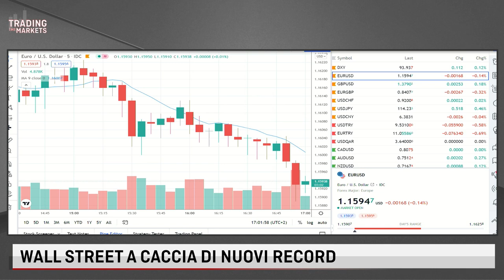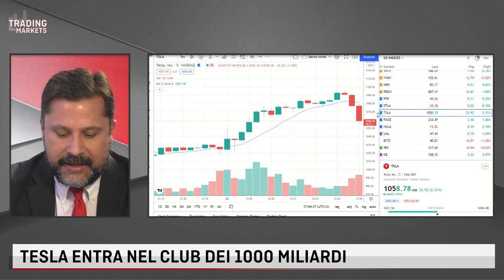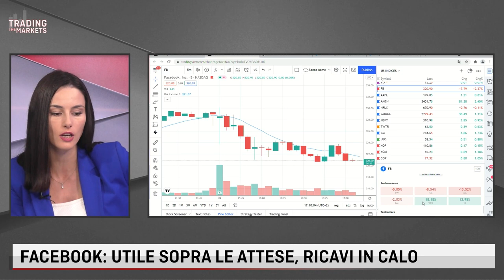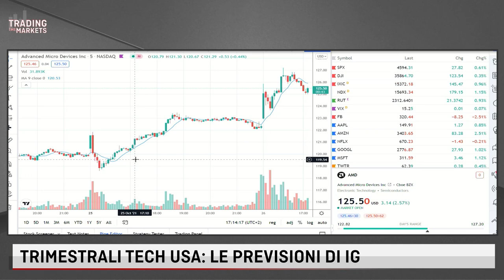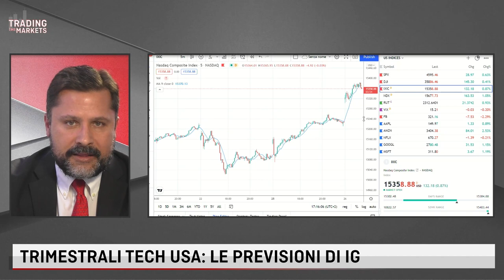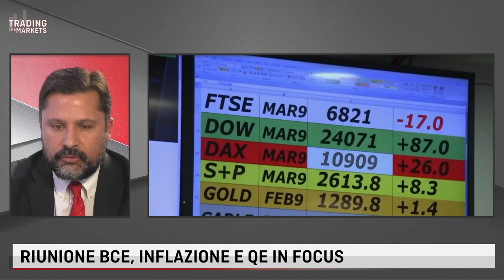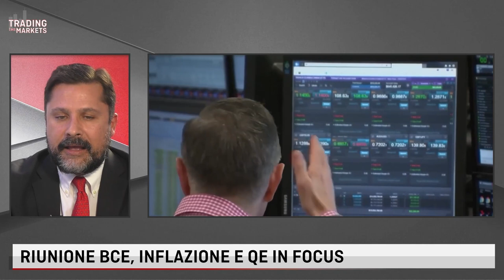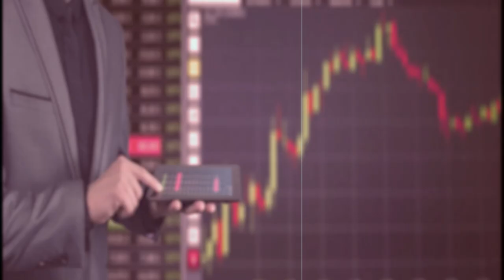DOW AGGIORNA I MASSIMI GRAZIE AI CONTI TECH. TESLA ENTRA NEL CLUB DEI $1000 MILIARDI